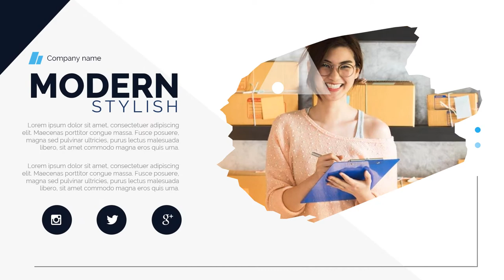Video Promosi Fashion Kemeja Style, Kaos Distro, Sweater, Jakte Hoodie, Jumper Polos, Hoodie Outdoor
Jasa Edit Video Promosi Fashion Kemeja Style, Kaos Distro, Sweater, Jakte Hoodie, Jumper Polos, Hoodie Outdoor atau